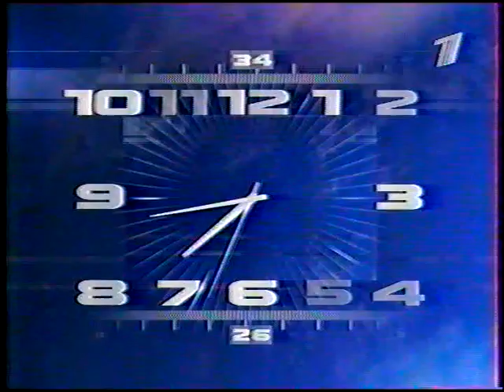Слово Пастыря (ОРТ, 6.05.2001)